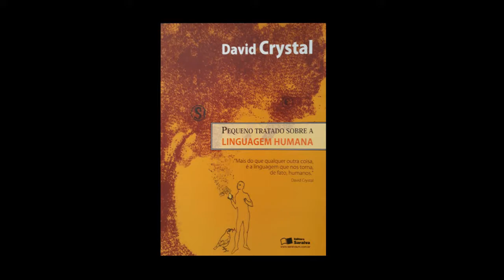Aldo comenta: O Pequeno Tratado sobre a Linguagem Humana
Neste vídeo, analiso e comento o livro "Pequeno Tratado sobre a Linguagem Humana", de David Crystal, um dos maiores linguistas e o mais importante divulgador da linguística da atualidade. A tradução para o português é de Gabriel Perissé e a obra foi publicada pela Editora Saraiva.